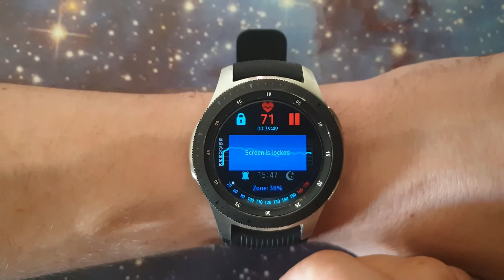Heart Rate Monitor for Samsung Smartwatches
Super heart rate monitor application takes the heart rate measurement of this watch to another new level.
You can use the app from the simple form of measurement - for a short time to more complex uses like sports and sleep heart rate tracking.
The application will track your heart rate and will display the changes while measuring it, graphically and functionally.
Features:
• Heart rate measurements with advanced graphs
• Display your current heart rate zone according to your physical profile(great for sports workouts)
• Set up your physical profile (gender, age, height, and weight) for maximum accuracy of the
  application
• Get notification when the heart rate rises above the value you have set in your settings or by your
  physical profile
• Detailed descriptive statistics analysis (min hr, max hr, avg hr, and standard deviation)
• Set sound and vibration alarm (useful when going to sleep with the application)
• Save all of your measurements
• Detailed activity log
• Customization settings
• Set your screen state (as default via user settings or on the run while measuring).
  Screen states:

1. Always-on display: The application will always be in the foreground and even on hand moving gestures (default state).
2. Display-on Hand Gesture: The application will move to the foreground when a wrist up hand gesture has been made.
3. Always on Back-ground: This state is used for long-term measurement, and also adapted for the watch sleep mode. After a few seconds (depends on the        watch settings), a hand gesture will not display the application. The app will run in the back-ground and will move to the foreground only when the        alarm is set and burst.